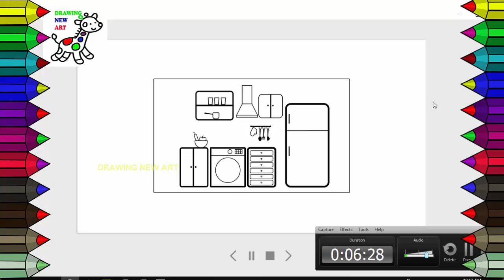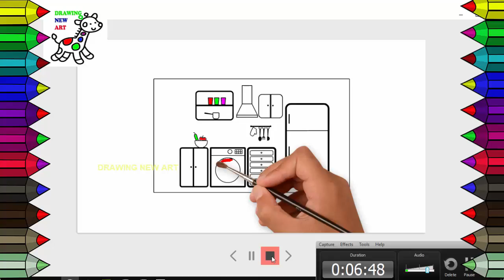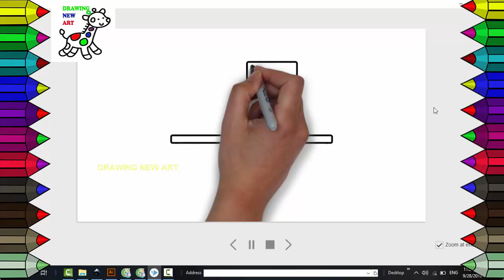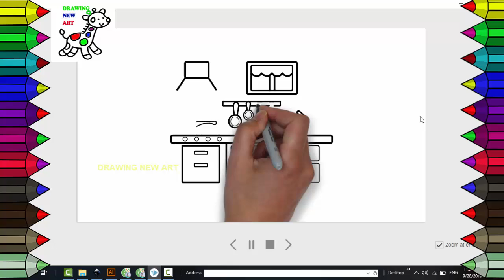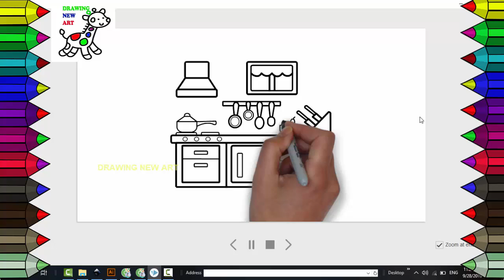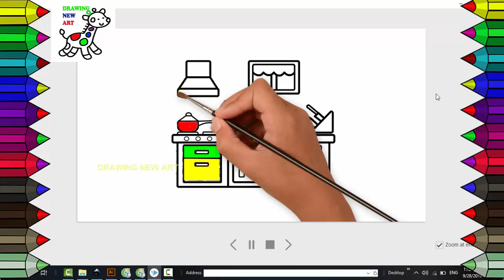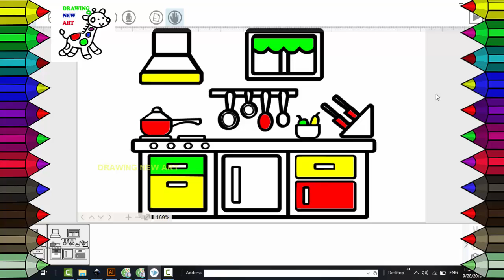How to Draw a Kitchen for Kids - DRAING NEW ART - Kitchen Drawing and Coloring Page for Children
How to DRAING NEW ART